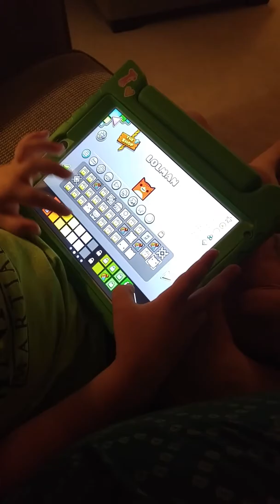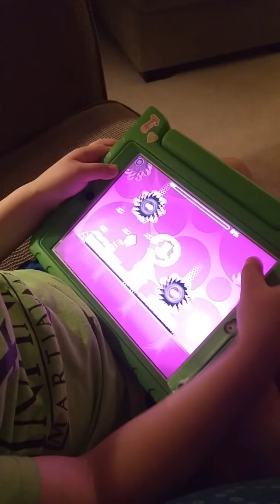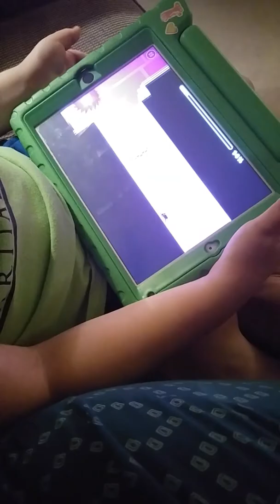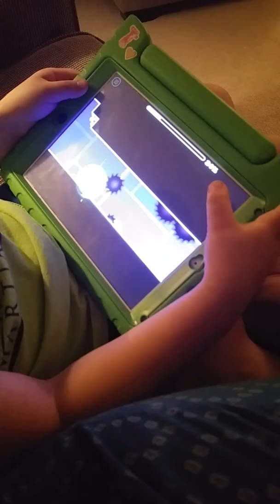2.1 Geometry Dash: Levels on my list